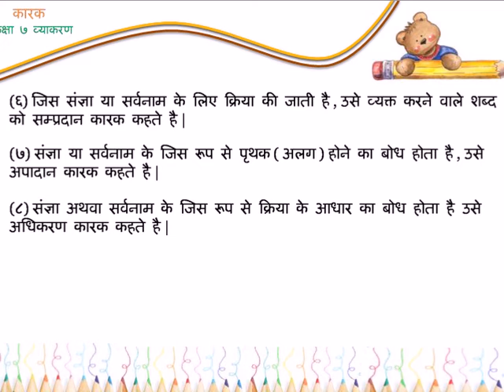CBSE Standard 7 Chapter 4 संज्ञा और संज्ञा के वि... part 6 4.3 दोहरान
संज्ञा और संज्ञा के वि...  Standard 7 chapter 4 Educational content,Educational video,CBSE content,NCERT content,CBSE video.